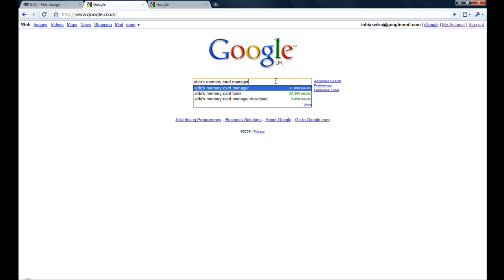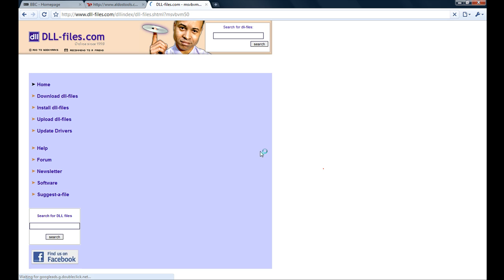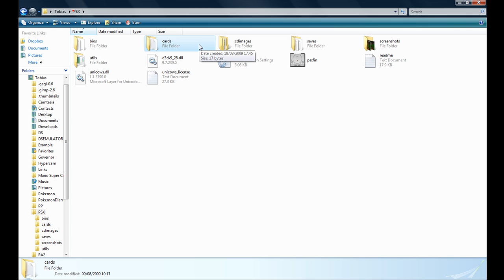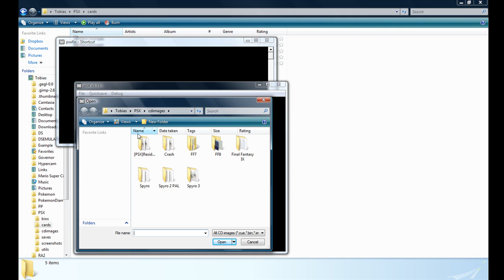Setting up a memory card on the PSX Emualtor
Links:
Memory Card

(This is the new link)